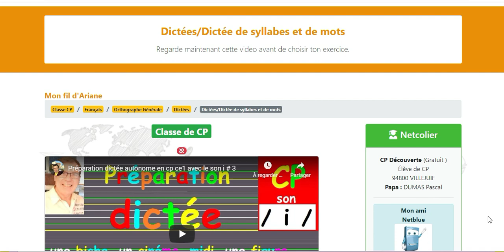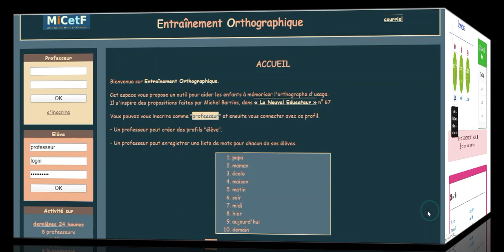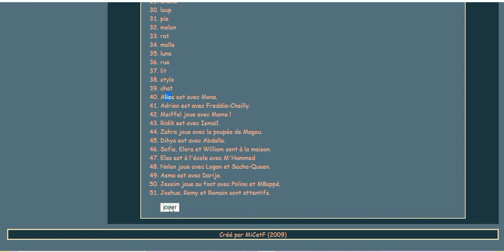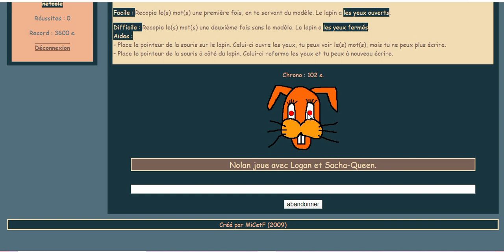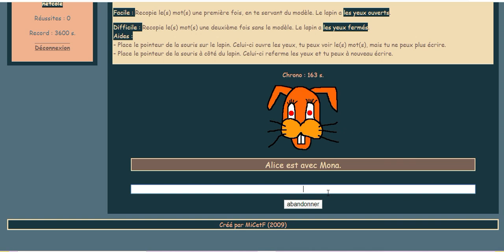Comment utiliser Micetf entraînement orthographique ?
Netcole a créé de nombreux comptes-élèves sur Micetf, entraînement orthographique.
En se connectant sur les comptes de Netcole, vos enfants progresseront en orthographe.